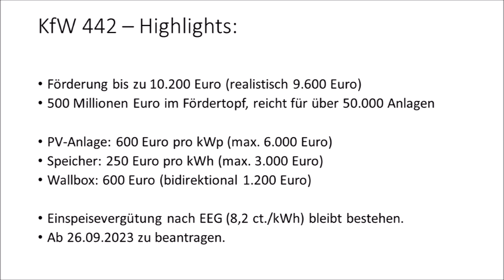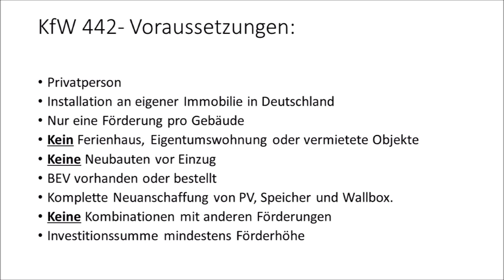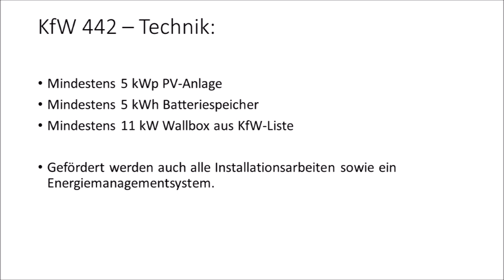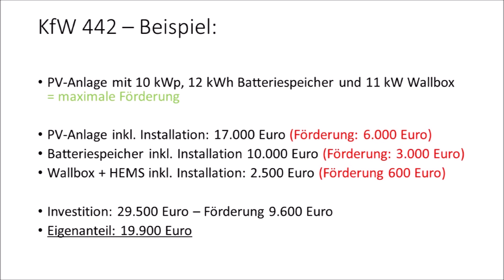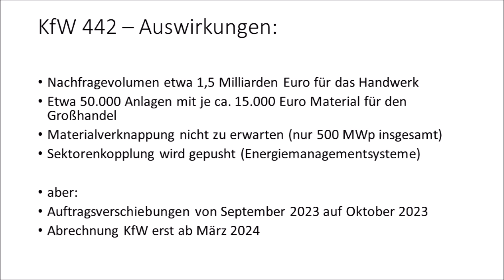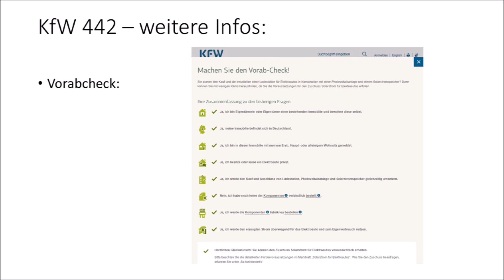Wahnsinnsförderung - KfW 442 Solarstrom für E-Autos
Die neue KfW 442 Förderung lohnt sich richtig für diejenigen die lange gewartet haben und jetzt geballt zuschlagen möchten. Bis zu 1/3 Förderung auf die Investitionssumme sind drin.

Moin, mein Name ist Frank Schmalowsky. Ich lebe in der Nähe von Hamburg und bin von Beruf Energieberater für den Würth Elektrogroßhandel, auf der Vertriebsseite sind wir besser bekannt als Unielektro, Fega&Schmitt und Kluxen.

Ich stelle hier Produkte und Themen aus dem Bereich Erneuerbare Energien,
E-Mobilität und SmartHome vor, meine Zielgruppe sind das Elektrohandwerk und technisch Interessierte Leute., sorry wenn da manchmal zu viele Fachbegriffe dabei sind.

Freundliche Grüße

Frank Schmalowsky